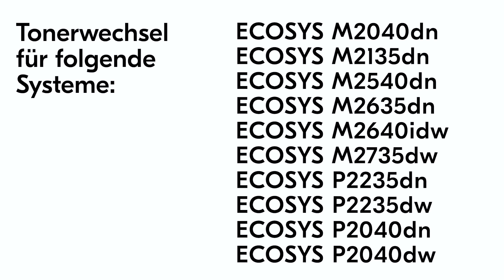Tonerwechsel gültig für Serie Kyocera ECOSYS P2235dn bis ECOSYS M2735dw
In diesem Video zeigen wir dir Schritt für Schritt, wie du den Toner bei den Kyocera ECOSYS Modellen P2235dn bis M2735dw schnell und einfach wechselst.
Folge unserer Anleitung, um sicherzustellen, dass dein Drucker immer einsatzbereit bleibt und eine optimale Druckqualität liefert. Egal, ob du den Wechsel zum ersten Mal durchführst oder einfach eine Auffrischung brauchst – hier findest du alle wichtigen Tipps!

Anleitung für die Modelle:
ECOSYS M2040dn
ECOSYS M2135dn
ECOSYS M2540dn
ECOSYS M2635dn
ECOSYS M2640idw
ECOSYS M2735dw
ECOSYS P2235dn
ECOSYS P2235dw
ECOSYS P2040dn
ECOSYS P2040dw

Wir beraten Sie gerne persönlich, per Teams, Telefon, Email oder auch bei Ihnen Vor-Ort.